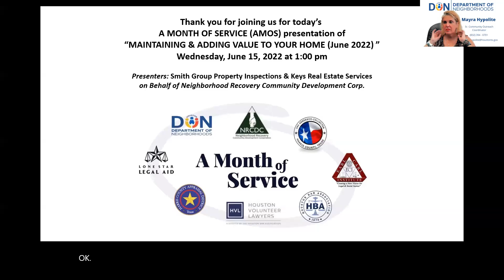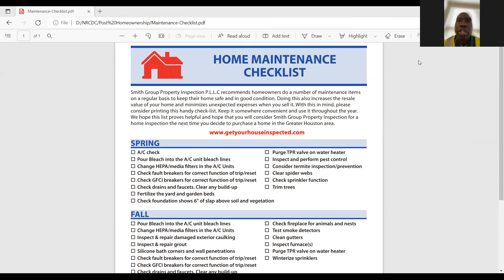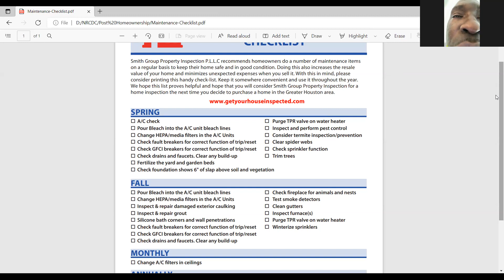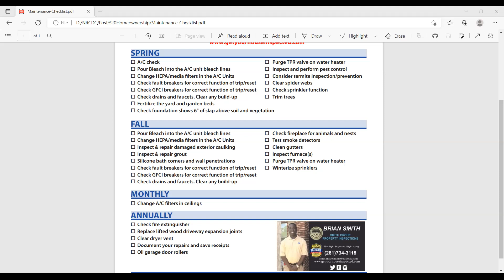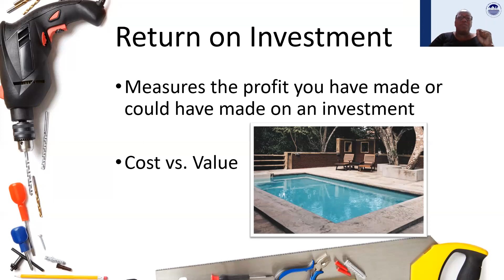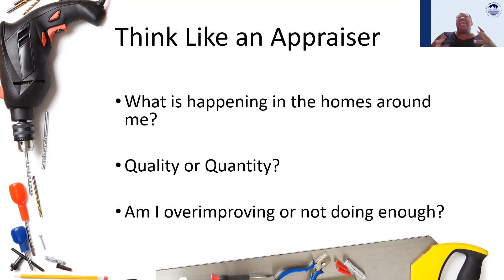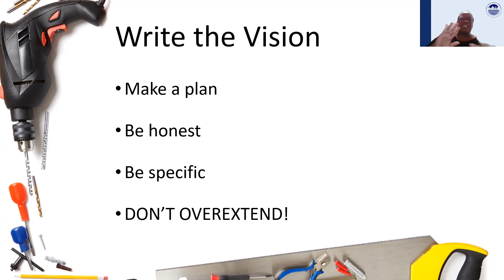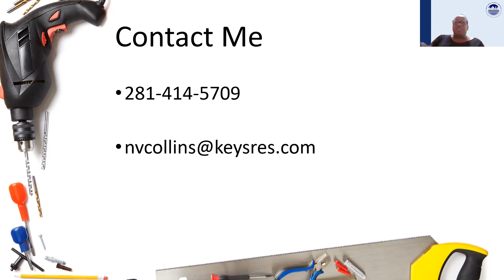Maintaining and Adding Value to Your Home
Asset Building Series